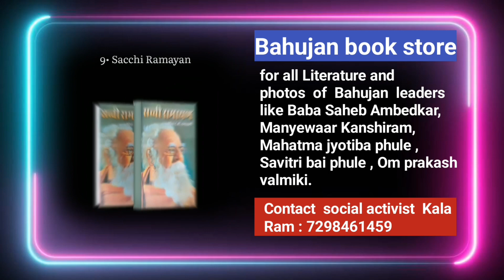दलित युवक अमित कुमार की हत्या की गुथी अभी तक नहीं सुलझा पाई पुलिस!